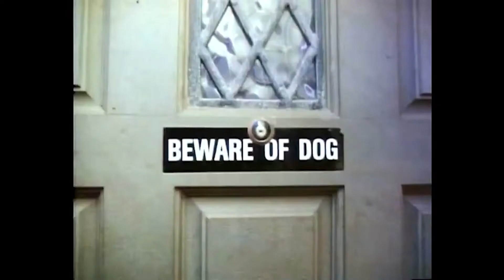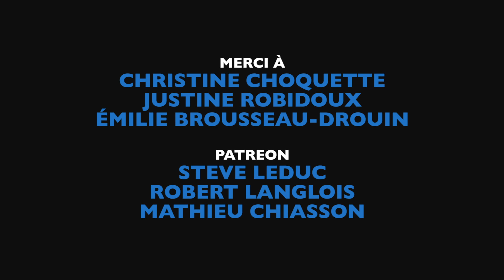TRASH TALK | Ep24 | Jay Laliberté | Terror in Beverly Hills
Pour le 24e épisode de Trash Talk, Jay Laliberté nous accompagne pour le visionnement d'un nanar mettant en vedette Stallone. nonon pas lui l'autre... Il s'agit de: Terror in Beverly Hills (1989).

Crédits:

Avec Vincent Lévesque et LP Langlois
Contrôle de qualité: Justine Robidoux
Merci à Christine Choquette et Émilie Brousseau-Drouin